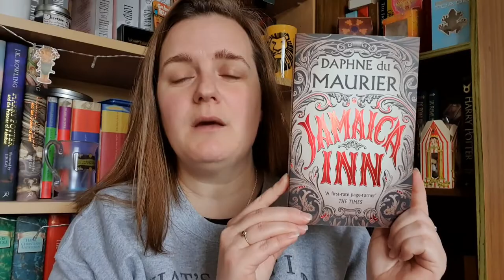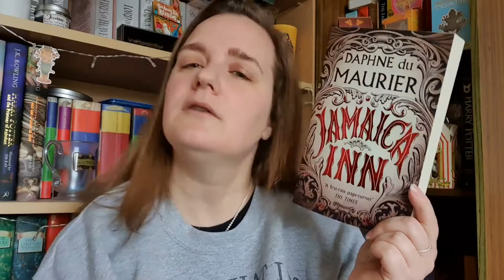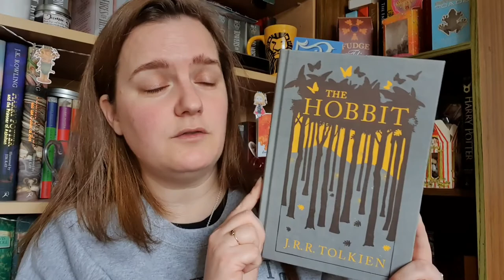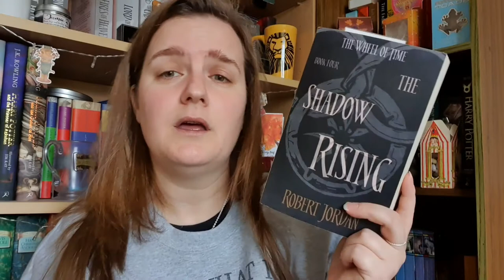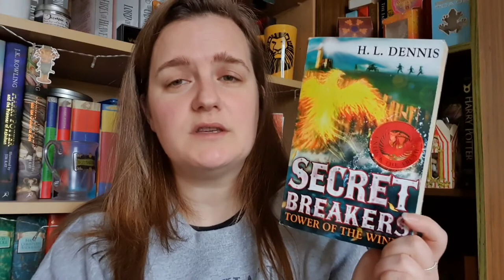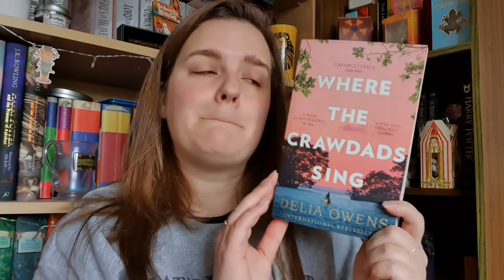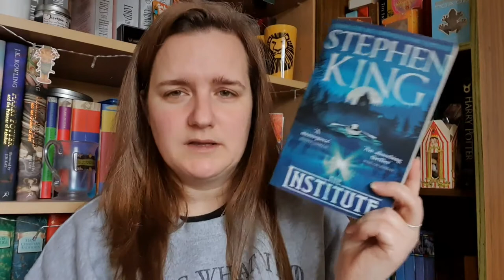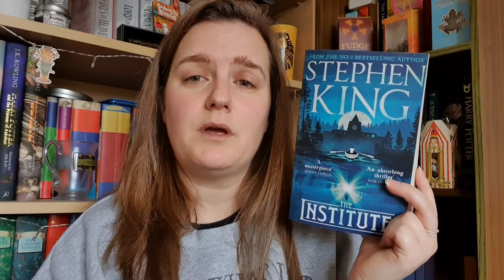November 2020 TBR - Otherwise known as letting the mood take me!